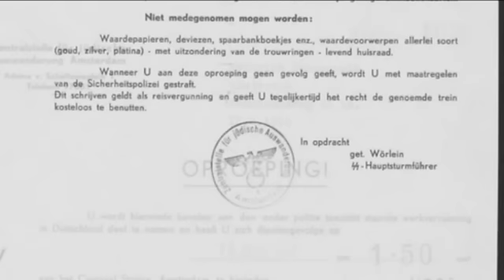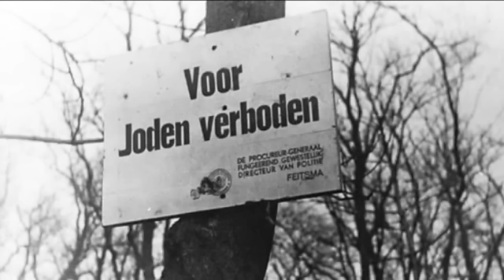Dag pap, tot morgen. Joodse kinderen gered uit de crèche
'Dag pap, tot morgen' vertelt het verhaal van de joodse kinderen, die tijdens de Tweede Wereldoorlog zijn gered uit de crèche tegenover de Hollandsche Schouwburg aan de Plantage Middenlaan in Amsterdam.